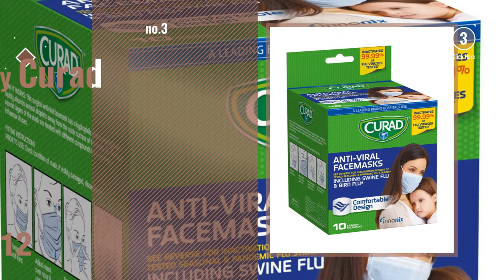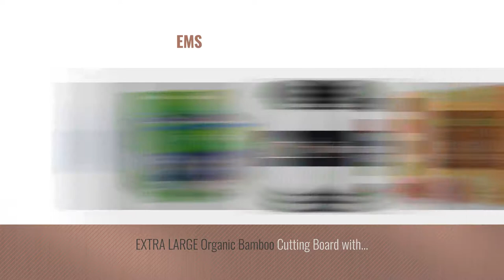Top 10 Kitchen Accessories [2018]: Royal Classic White Kitchen Towels, 15-Pack 100% Natural Cotton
For More great products by Kitchen Accessories, Click this link
Royal Classic White Kitchen Towels, 15-Pack 100% Natural Cotton Dish Towels, 14 x 25 inches Flour Sack Towels - Make Great Bar Towels White Kitchen Towels, 15 Pack 100% Natural Cotton Dish Towels,...

The Original GORILLA GRIP (R) Set of 3 Reversible Cutting Boards, BPA Free, Professional, Dishwasher Safe, Extra Large Size (Set of 3 Boards: Black) GORILLA GRIP (R) Set of 3 Reversible Cutting Boards, BPA Free,...

Curad Antiviral Face Mask, 10 Count Face Mask, 10 Count

Kitchen Towels Dish Cloth (12 Pack) Machine Washable Cotton White Kitchen Dishcloths, Dish Towel & Tea Towels (15 x 25 Inch) by Utopia Towels Dish Cloth (12 Pack) Machine Washable Cotton White Kitchen...

S&T 497400 Microfiber Dish Drying Mat, 16 by 18-Inch, White Trellis Microfiber Dish Drying Mat, 16 by 18 Inch, White Trellis

SipWell Stainless Steel Drinking Straws, Set of 4, Free Cleaning Brush Included Steel Drinking Straws, Set of 4, Free Cleaning Brush...

AMMEX - IVPF44100-BX - Vinyl Gloves - GlovePlus - Disposable, Powder Free, Non-Sterile, 4mil, Medium, Clear (Box of 100) BX Vinyl Gloves GlovePlus Disposable, Powder Free, Non...

OXO Good Grips Utility Cutting Board Utility Cutting Board

Flexible Plastic Cutting Board Mats set, Colorful Kitchen Cutting Board Set of 3 Colored Mats Cutting Board Mats set, Colorful Kitchen Cutting Board Set of...

EXTRA LARGE Organic Bamboo Cutting Board with Juice Groove - Best Kitchen Chopping Board for Meat (Butcher Block) Cheese and Vegetables | Anti Microbial Heavy Duty Serving Tray w/ Handles - 18 x 12 Organic Bamboo Cutting Board with Juice Groove Best Kitchen...

Try also: RoyalClassic, TheOriginal, CuradAntiviral, KitchenTowels, S&t497400, SipwellStainless, Ammex-,